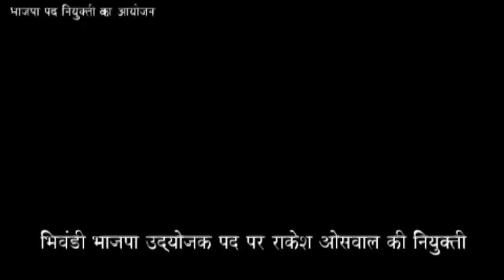राकेस ओसवाल बने भाजपा उद्योग संचालक भिवंडी जिल्हा